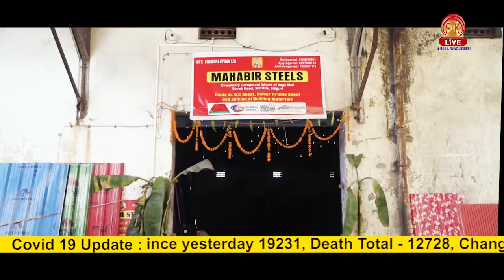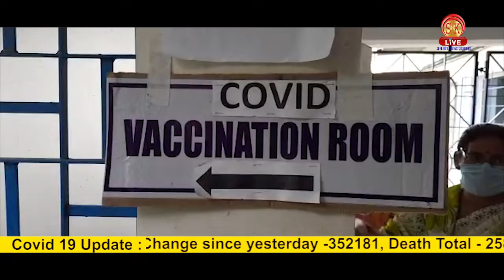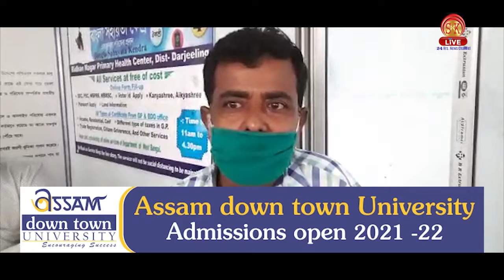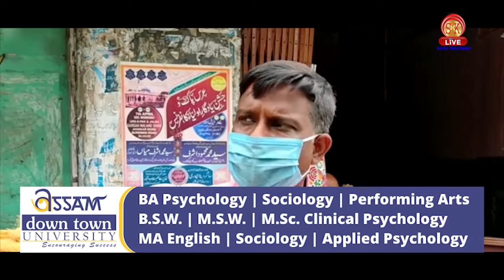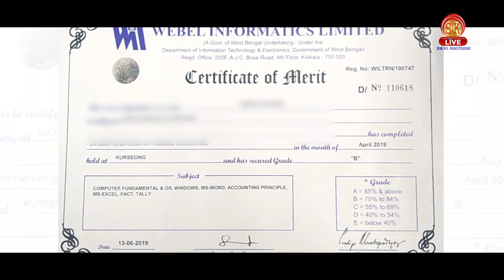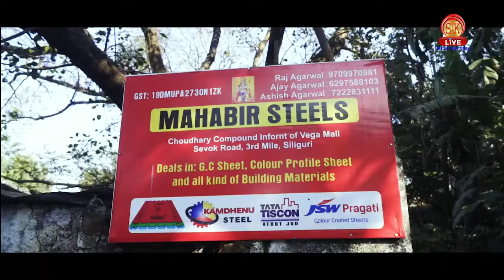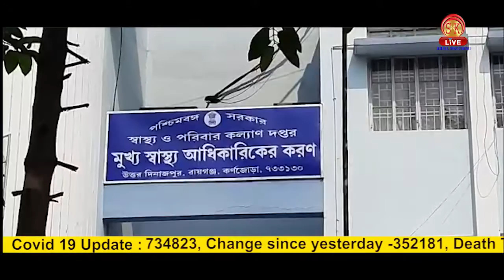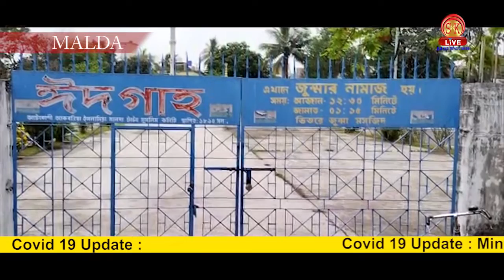Bengali News | Evening | 13th May 2021 | North Bengal & Sikkim News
Bengali News | Evening | 13th May 2021

১) শিলিগুড়িতে করোনা আক্রান্তদের সাহায্যে এই হেল্পলাইন নাম্বার চালু করলেন বিধায়ক শঙ্কর ঘোষ!

২) উত্তরপ্রদেশ ও বিহার থেকে করোনা আক্রান্তের মৃতদেহ ভেসে আসছে এই শহরে!